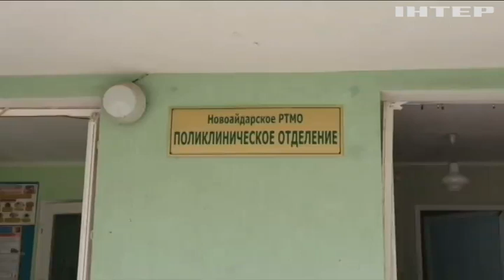Новини зі східного фронту: запеклі бої тривають